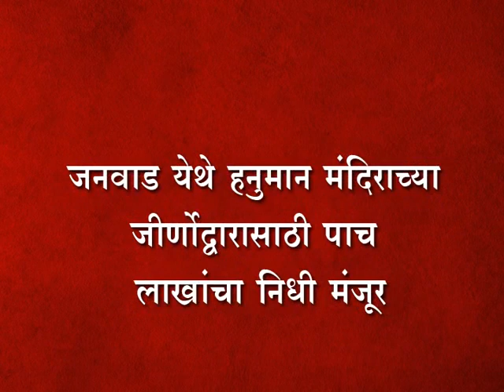जनवाड येथे हनुमान मंदिराच्या जीर्णोद्वारासाठी पाच लाखांचा निधी मंजूर